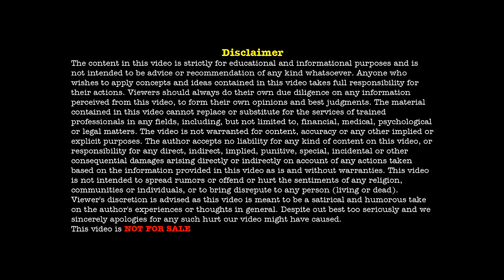How to attribute statistical data??| Hari Raghav